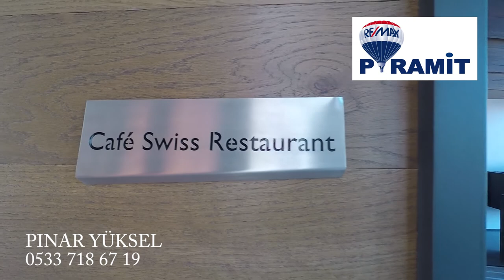REMAX PİRAMİT Pınar Yüksel SWISSOTEL BODRUM'DA TRIPLEX VILLA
REMAX PİRAMİT Pınar Yüksel 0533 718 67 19